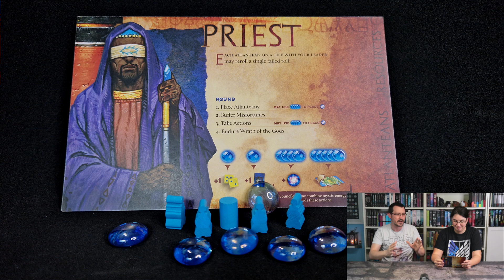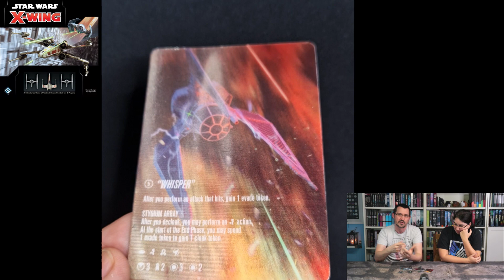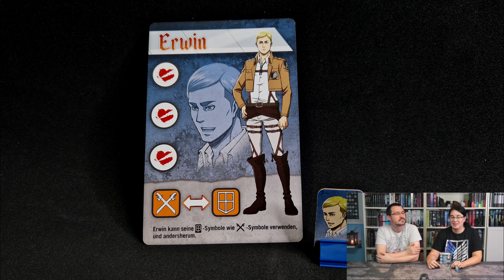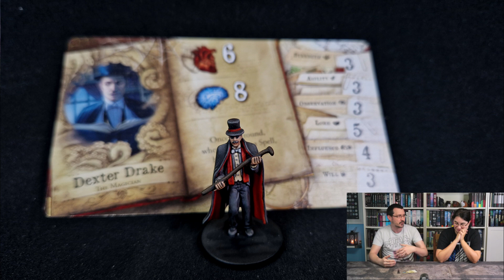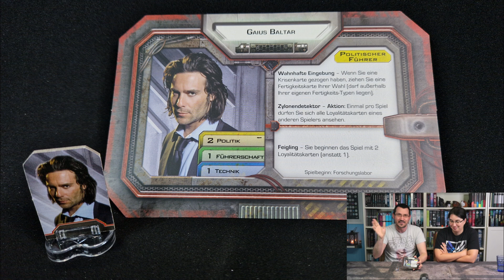Top 10 asymmetrische Brettspiel Fraktionen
Basti hat sich schon immer gefragt: Was ist eure liebste asymetrische Spieler Fraktion oder Spielfigur?